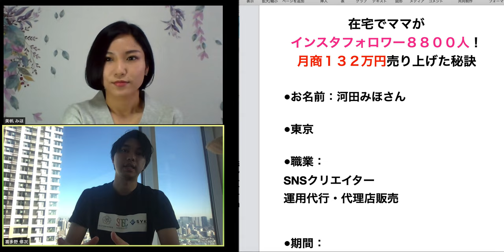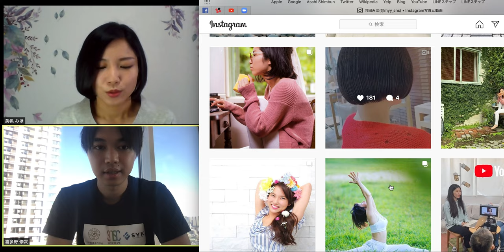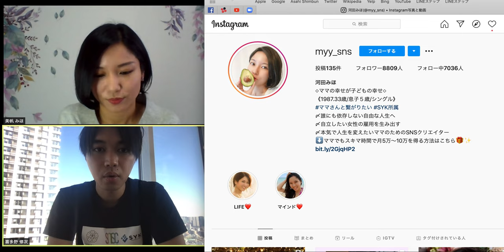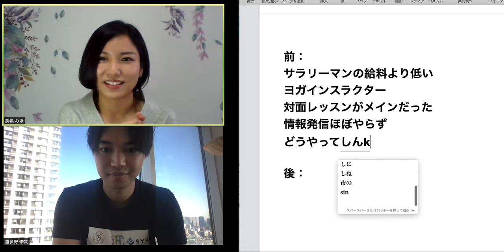在宅でママ起業家がインスタ８８００フォロワー！月商１３２万円の秘密とは？【喜多野修次】